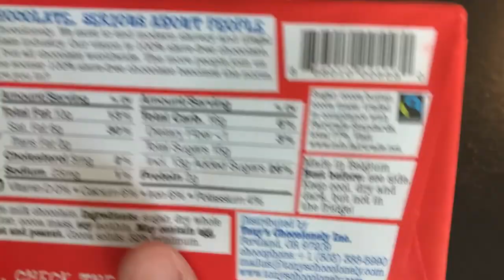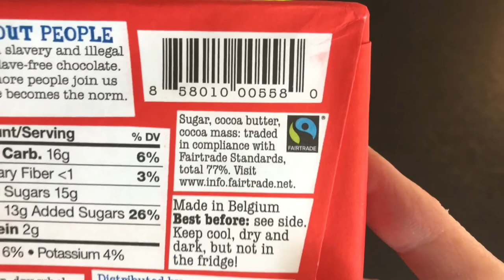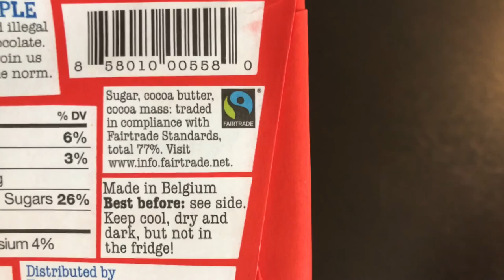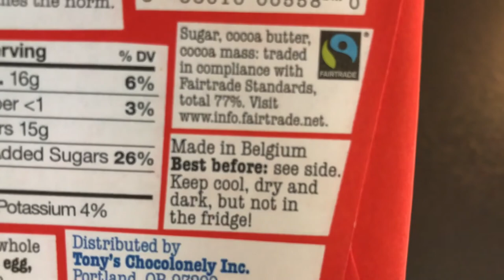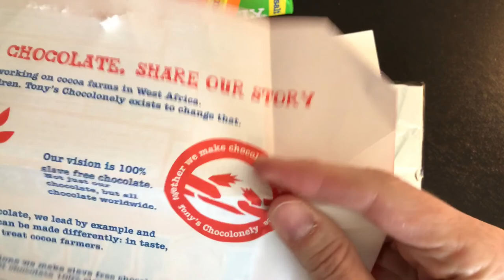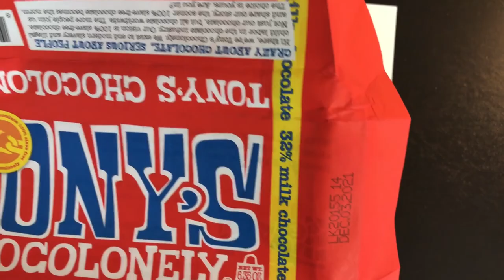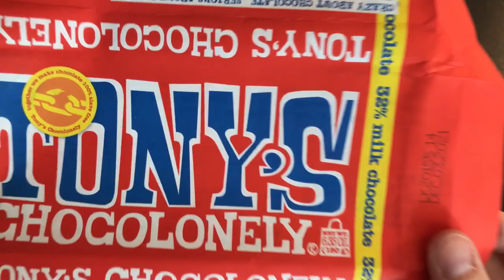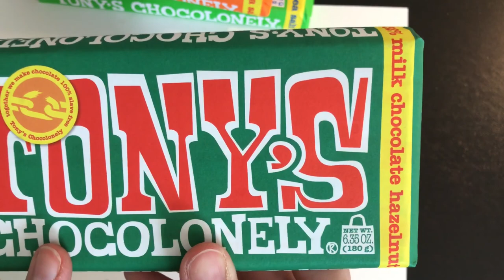Opening Tony's Chocolonely 32% Milk Chocolate Bar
UPDATE 2021:  while the origin information in this video is still correct (and I think interesting) since this was made it has had some business changes and has lost its status as an ethical maker in the eyes of many.  If that is an important aspect of chocolate to you I suggest that you investigate further for up-to-date information.

In the early 2000s, BBC aired a documentary that highlighted in part the child labour/slavery that occurs in the cocoa industry.  This led to a much larger awareness and interest in changing the current problems in the cacao supply chain.  In 2002, Tuen van de Keuken, along with 2 journalist colleagues, as part of a Dutch TV show started to investigate what was happening to solve the issue (specifically the Harkin Engel Protocol - to learn more about that watch this video When he discovered that very little had happened to make a change they took the matter into their own hands.  Learn what they did to create a successful dutch impact company that makes chocolate.

I open Tony's 32% milk chocolate bar because that was the bar that started it all.

Here is a link to a movie on how Tony's Chocolonelys came about.